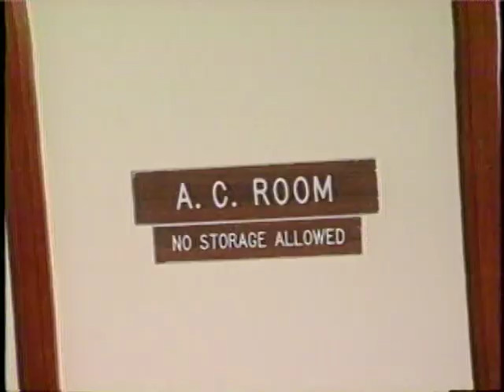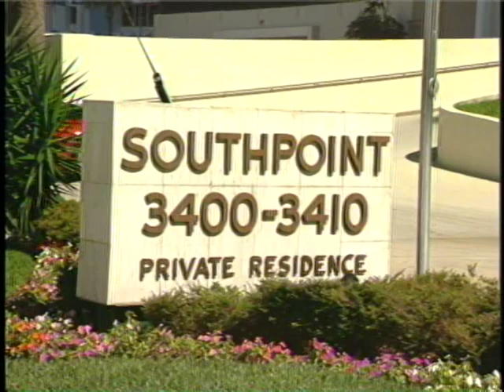11-6-88 3400 Galt Ocean Dr. Back Draft Explosion 1 of 3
Backdraft explosion Interview w/ Lt. Simac
Interview w/ DE Nordstrom
Interview w/ FF Ondrejicka
Interview w/ FLFD PR Tape
Ramsey FLFD PR Tape